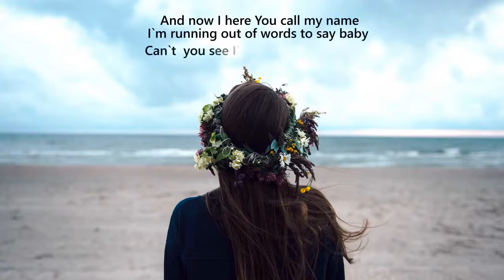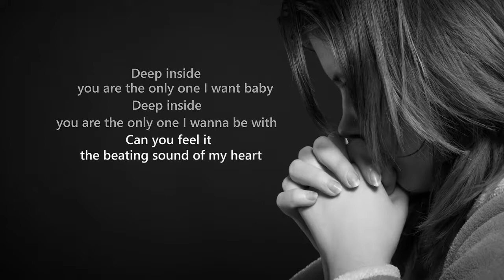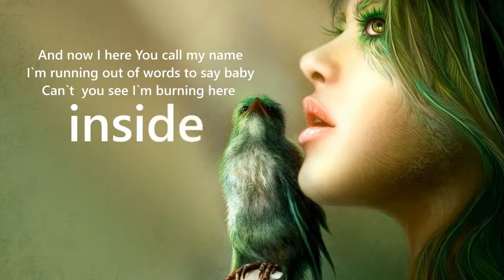English new song 2022 | New Remix |Song From 2022 nocopyright music